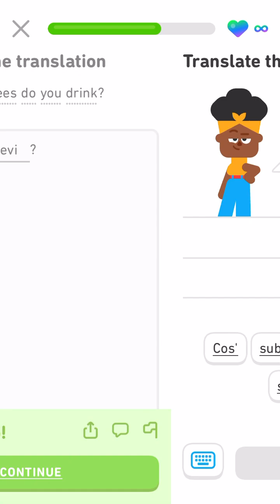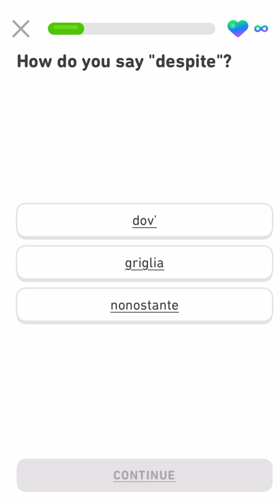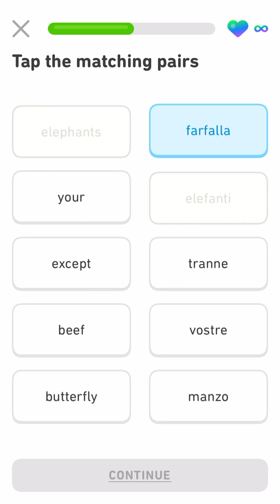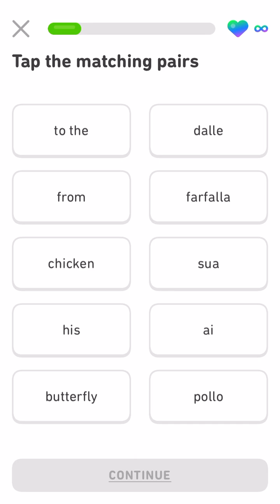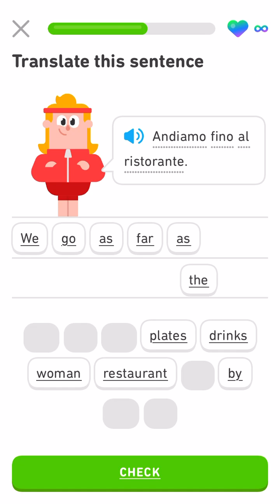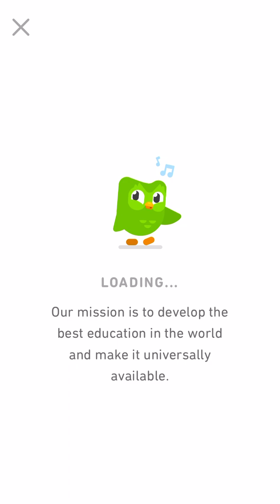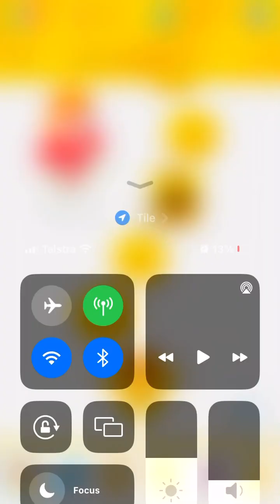Let’s learn Italian with Duolingo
Unit 1 Review

I am doing Duolingo videos to show what is involved in Unit 1 of each language and the reality with mistakes as opposed to presenting a polished version.